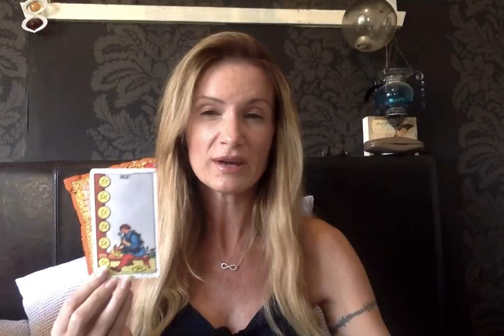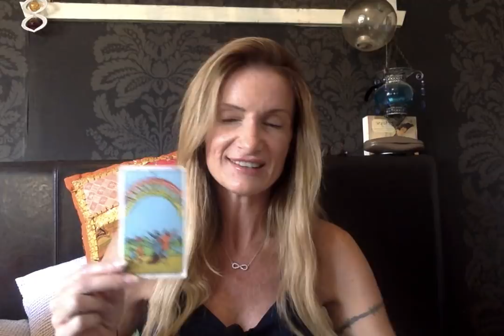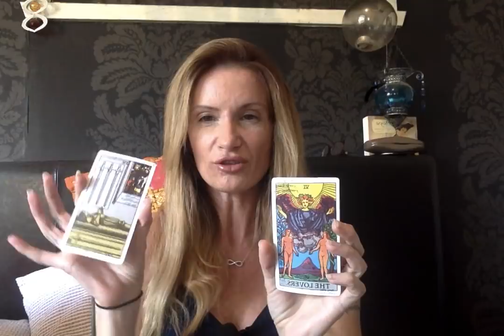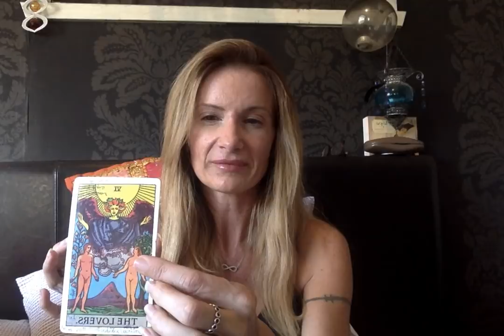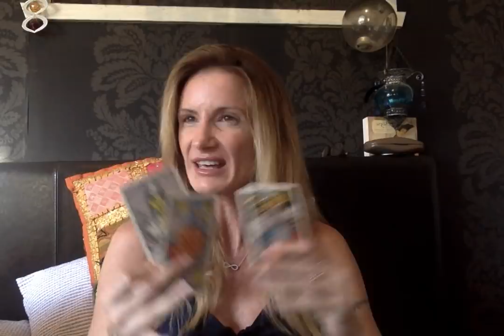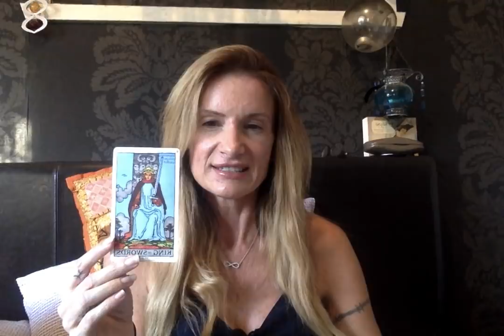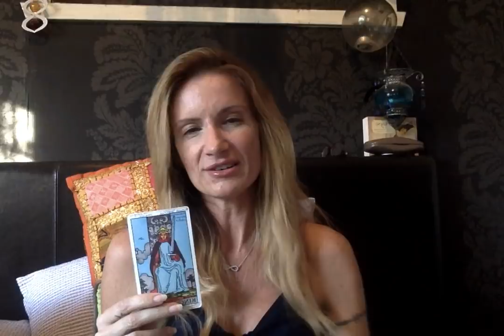MID MONTH XMAS MERCURY RETROGRADE SPECIAL December 2017 Psychic Tarot Amazing spooky accurate